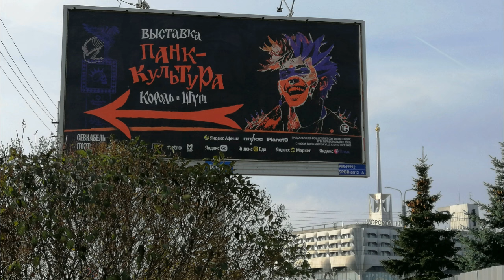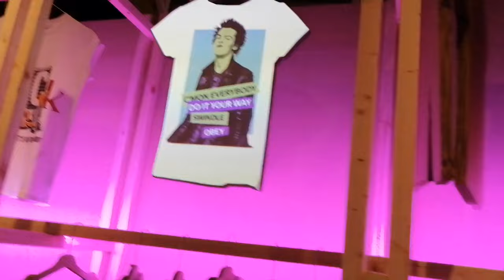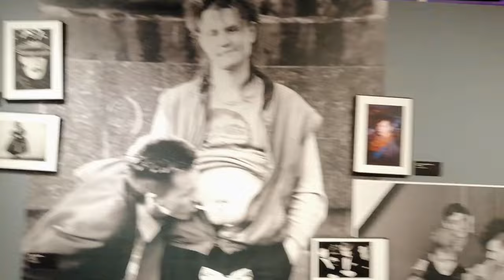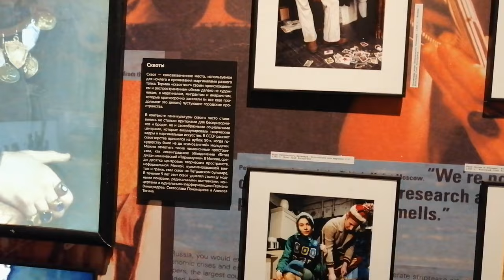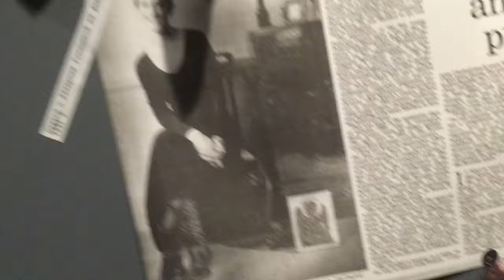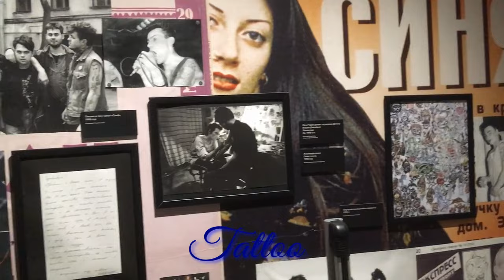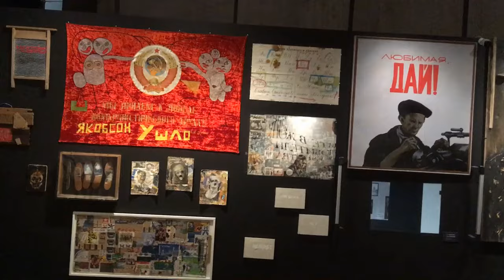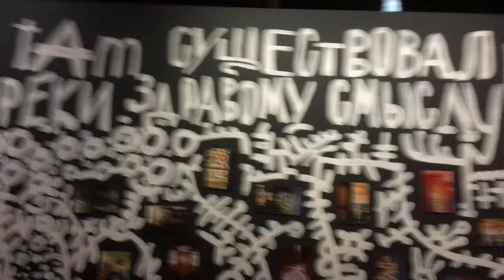Выставка "ПАНК-КУЛЬТУРА". СПб Севкабель Порт 2024 г.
1-я часть выставки "Панк-культура", "Король и Шут".